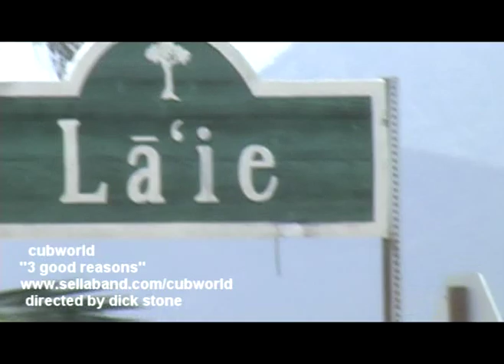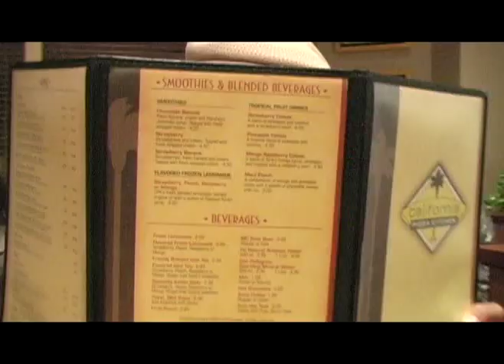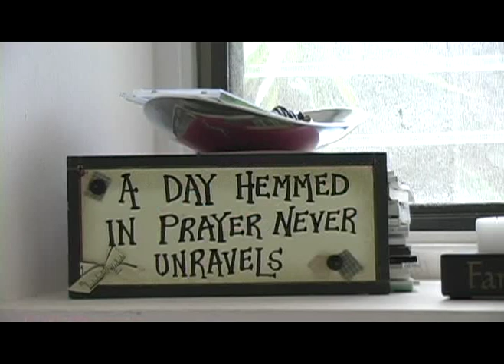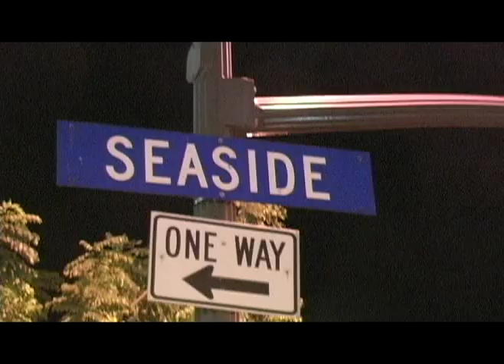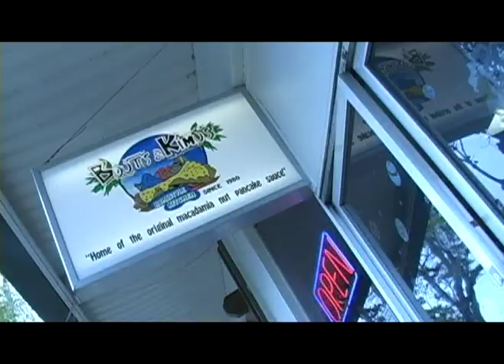my hawaii trip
my hawaii spring break vacation my little brothers vacation highs